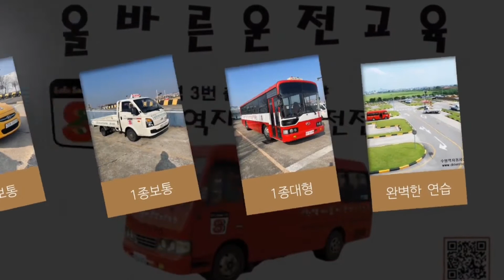수원역운전면허학원 홍보영상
대한민국에서 가장 친절하고, 올바르게 운전교육을 잘 가르치는 수원역 운전면허학원입니다! 이를 증명하기 위해, 수많은 수강생들과 졸업생들이 진솔하게 남겨주신 교육후기를 블로그, 홈페이지, 인스타, 페이스북 등 SNS에 전격 공개하고 있습니다. 일정교육을 마친 수강생들에게 하루도 빠짐없이 매일 설문조사를 하고 있으며, [수원역 운전면허학원]공식 블로그, 홈페이지, 인스타, 페이스북에 방문하시면, 수강후기를 확인하실 수 있습니다.
수원역 운전면허학원은 교육의 질, 강사의 친절도, 교육환경면에서 운전학원의 어두운 이미지를 자신있게 깨트린 올바른 운전학원이며, 친절도와 올바른 운전교육에 있어서는 정말 자신있습니다! 믿고 오세요!!
후회없는 최고의 선택은 수원역 운전면허학원입니다!

⚡️수원역자동차운전전문학원 공식 인스타그램, 페이스북, 블로그, 유튜브, 카카오톡 채널을 소개합니다. 인스타 친구, 댓글, 하트 품앗이, 팔로우 대환영합니다!